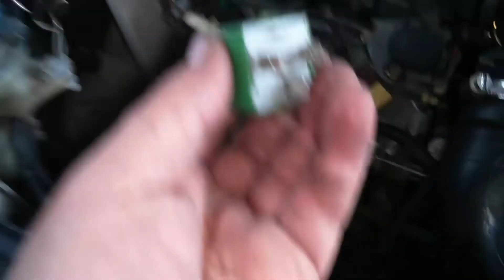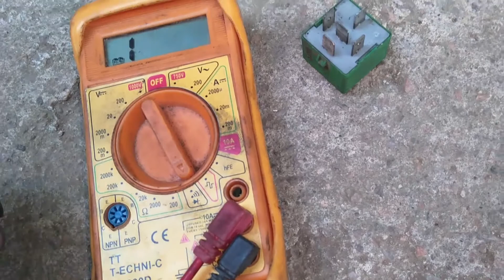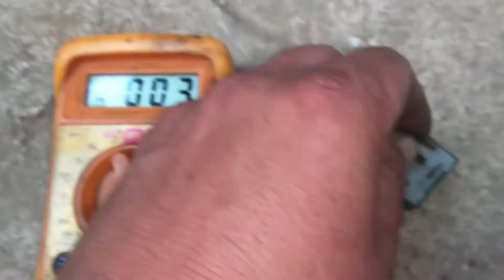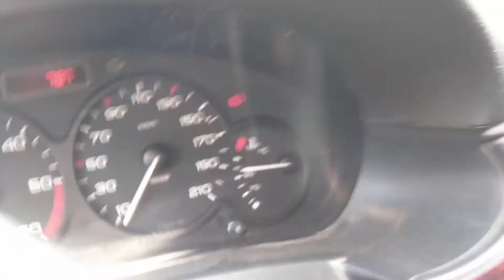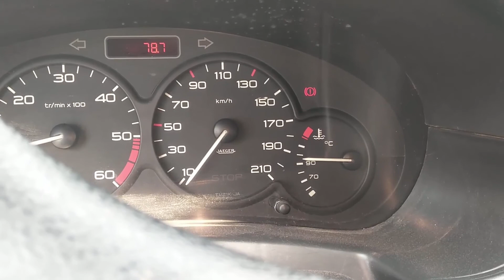Hararet fanı neden çalışmaz Peugeot partner Berlingo fan sorunu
Fan Motor Rölesi: Fan devresinde fanın devreye girmesi için küçük bir akım ve voltaj kullanılarak, fan motoruna elektrik enerjisi gönderen ve fanın çalışmasını sağlayan elektromanyetik olarak çalışan açma-kapama şalterleridir.Eğer su soğutma yeterli gelmediyse aracın fan muşürü devreye girer ve fanları kademeli olarak devreye sokar , fanların amacı radyatör içinden geçen suyun çabuk soğutulmasıdır.
öncelikle fan rölesi nedir nasıl çalışır,fan rölesi nerede bulunur, fan role tamiri nasıl yapılır soruları na cevap arıyorsanız araba hararet yüksekliği sorunu yaşıyorsanız çözüm bulabilirsiniz.
Sorun şu arabamın hararet değeri neden yükseliyor,fan neden çalışmıyor, yada fan çalışması için neler gerekiyor?
araba soğutma fanı devreye girmemesi ve hararet yüksekliği sorunlarımızı giderdik.sofutma fan sistemi üzerinde basit bir anlatım ve fan testleri yaptık .Son olarak aracım Peugeot partner birinci kademe fan açma sıcaklık değerinin 97 derece olduğunu gördük.Fan kontrol rolelerinin ölçümleri ve temizlikleri ni yapmış olduk
 Bu arada el becerisi olmayan kendine güvenmeyen denemesin . Biraz ustalık gerekiyor. bilgi sahibi olabilirsiniz ama tecrübe sahibi değilseniz siz yapmayın